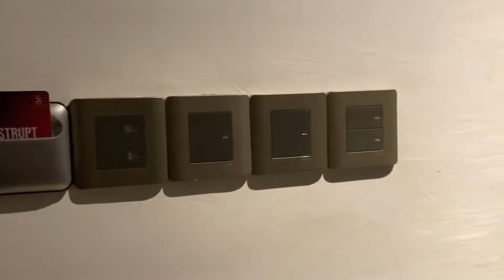The Smith House Hotel Langkawi Malaysia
The Smith House Langkawi Malaysia one of the best hotel in Langkawi near to airport and include breakfast free Wi-Fi beautiful swimming pool affordable price and really clean